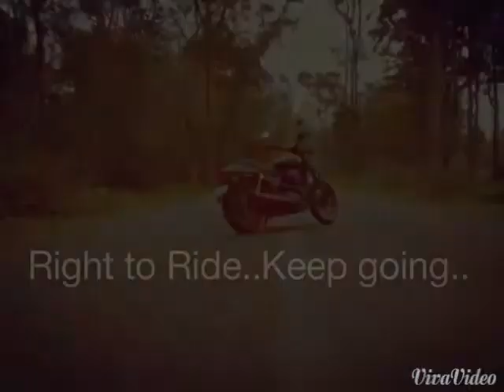Harley Davidson 750 Street..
With my new machine harley...